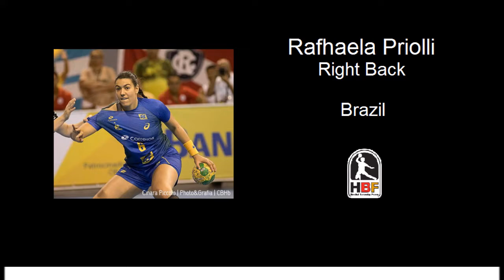Rafhaela Priolli - Handball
Video dedicated to Rafhaela Priolli - Right Back